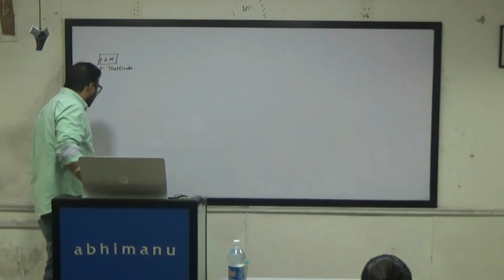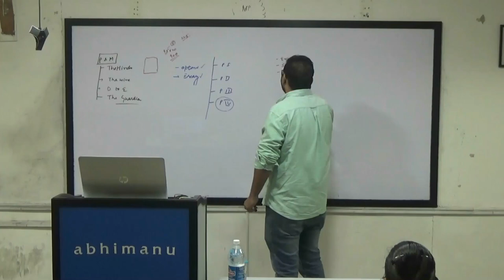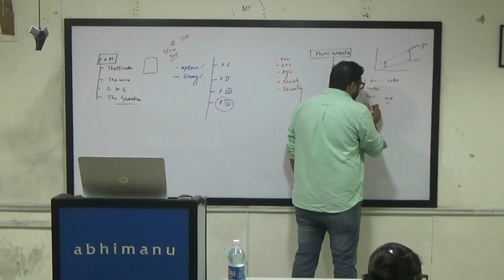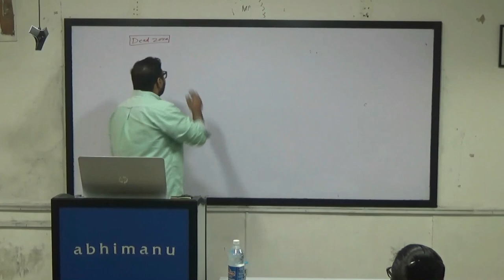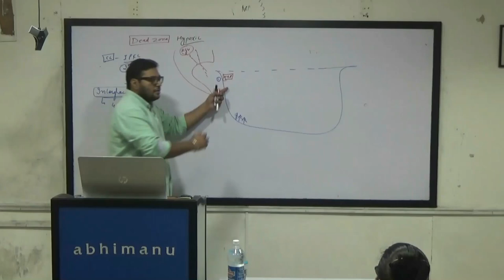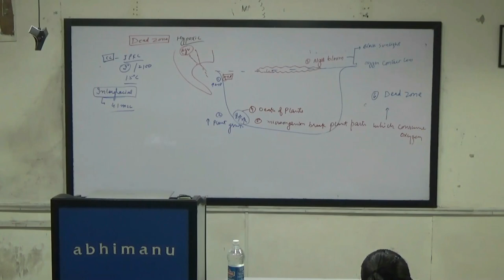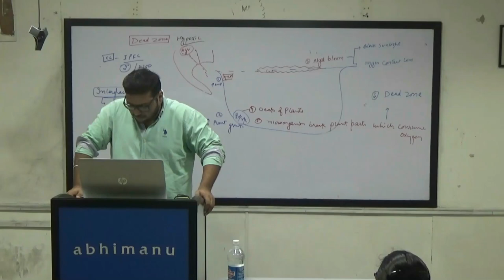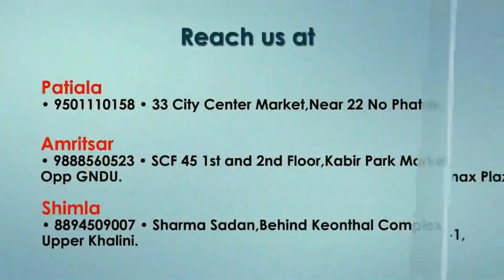Dead zone (Climate change)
Dead zone, Formation, Concerns